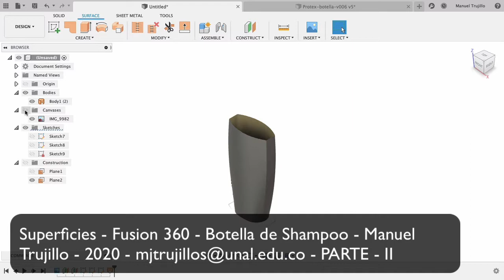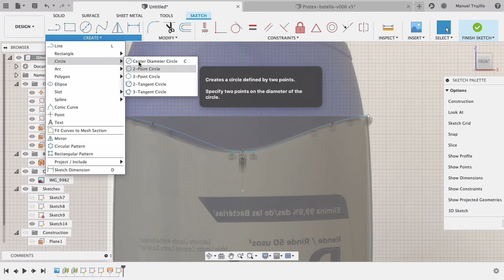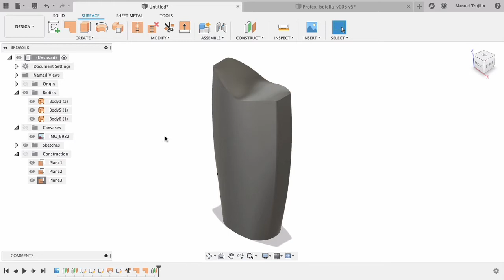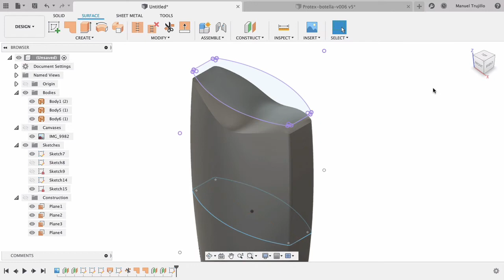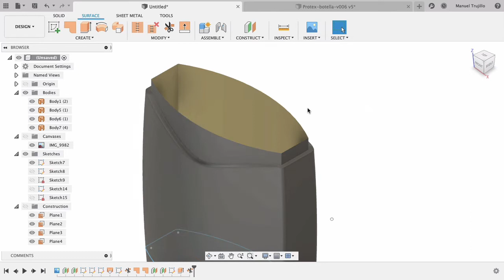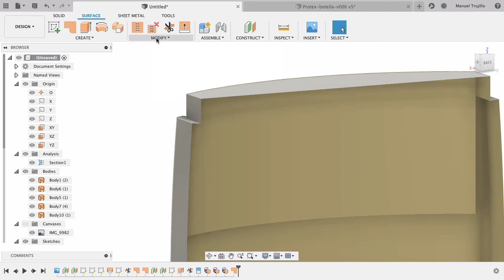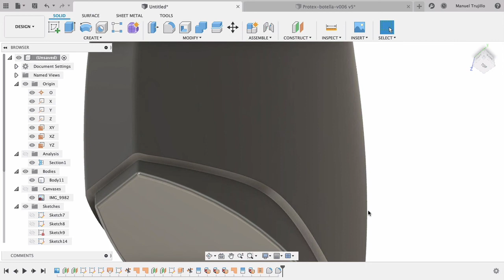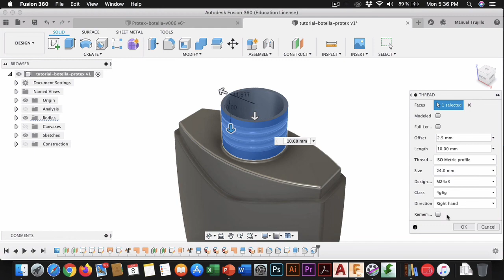Botella de Shampoo - Fusion 360 - PARTE-2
Superficies Fusion 360 Botella de shampoo